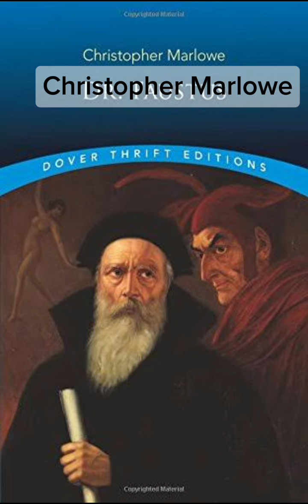Doctor Faustus | Christopher Marlowe | voice of English literature